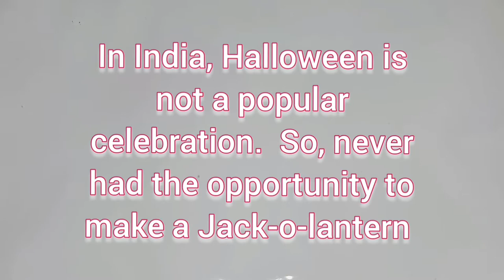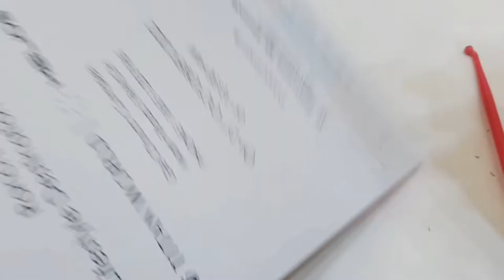I Tried Making Jack-o-lantern With Air Dry Clay | How To Make A Jack-o-lantern With Air Dry Clay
Hi Friends! This is my first ever Jack-o-lantern done in an experimental method. Please watch the video till the end to see the actual result.

Had tons of fun doing this, hope you will enjoy too 🥰❤🎃

Keep laughing, keep creating, keep having fun. Take care everyone 💗

Materials Needed:

Soft, sponge ball
Air dry clay / fevicryl mouldit clay
Acrylic colours
Glue
Cling wrap or polythene bag